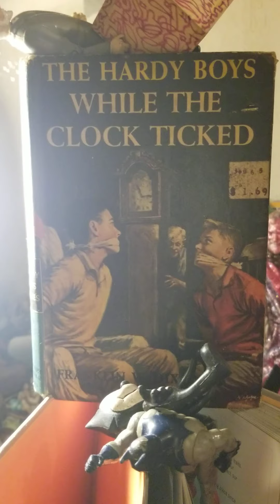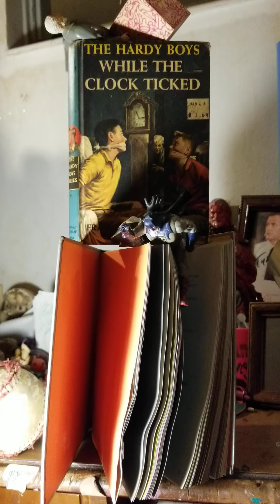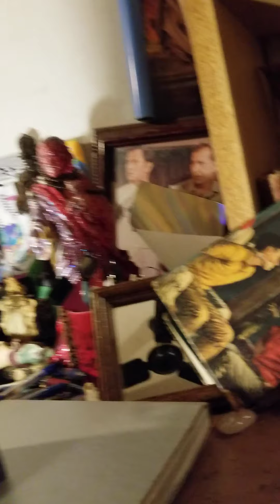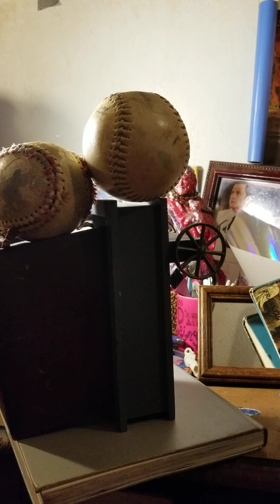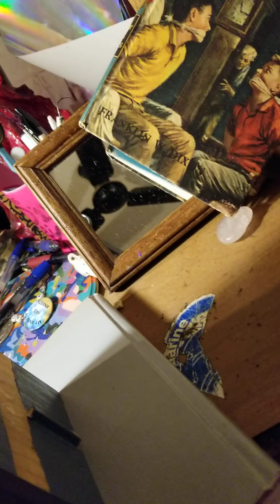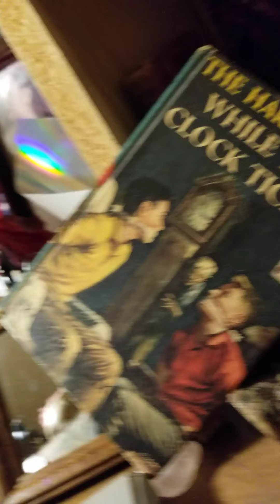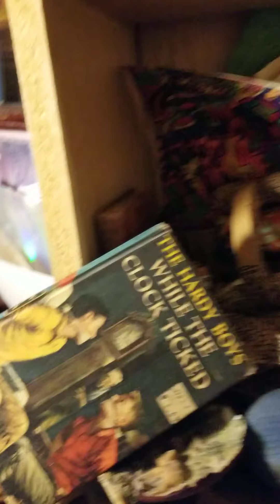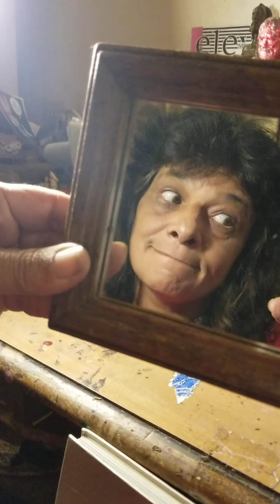4P.S.O.! 3Slains-Batman's 2 Big Balls